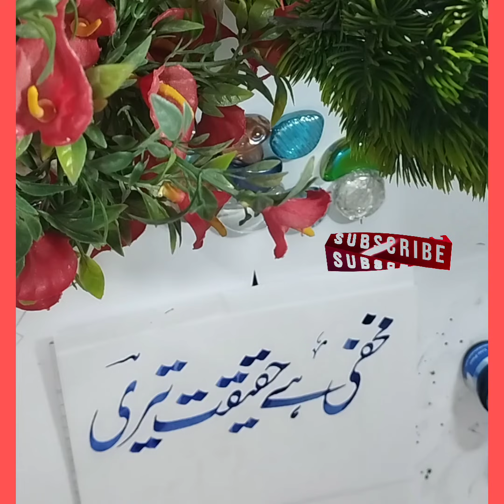khatati kaisey seekhen how to write calligraphy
calligraphy
calligraphy letters
calligraphy arabic
calligraphy art
calligraphy urdu
calligraphy paintings
calligraphy writings
calligraphy pen
calligraphy artist
calligraphy artist in pakistan
calligraphy art in english
Pakistani calligraphy
Calligraphy qoutes
Calligraphy work